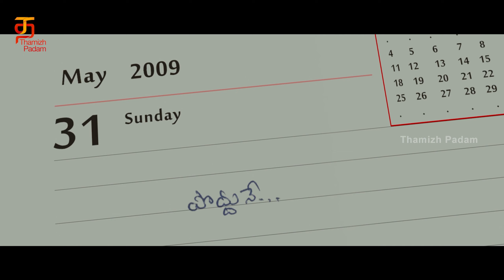வாழ்க fulla சரியாகலான, கூடயே இருக்கலாமா😜| Mudhal Kanave Movie Scenes | Raashi Khanna | Naga Shourya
வாழ்க fulla சரியாகலான, கூடயே இருக்கலாமா😜, Mudhal Kanave Tamil Movie Scenes on Thamizhpadam .
MudhalKanave is the Tamil dubbed version of OohaluGusagusalade Telugu movie ft. RaashiKhanna, NagaShourya & SrinivasAvasarala. Directed by Srinivas Avasarala and produced by Sai Korrapati & Rajani Korrapati. Music composed by Kalyani Koduri.